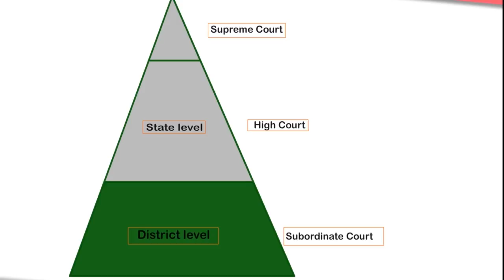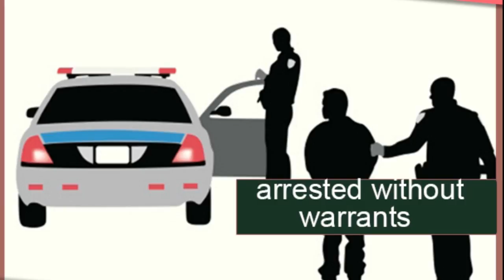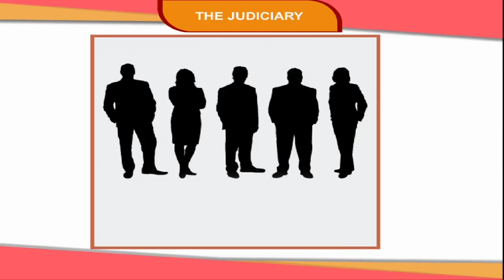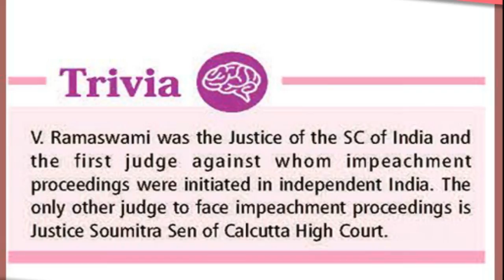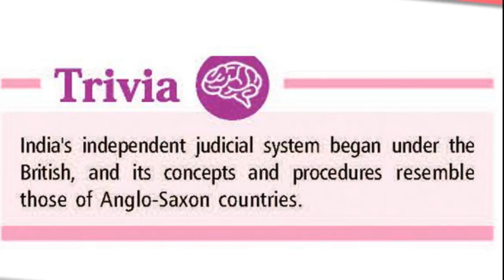THE JUDICIARY class-8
"The judiciary is the most important organ of the government as it safeguards the rights of the people. This is an animated video of Kriti educational videos that explains about the Supreme Court which is the highest authority of law in our country. The Supreme Court is the apex court of the Judicial system. It also tells about the different functions of the Supreme Court. Contents of video:
1. The Judiciary
2. The Supreme Court
3. Powers And Functions
4. Original Jurisdiction
5. Appellate Jurisdiction
6. Advisory Function
7. Judicial Review
8. High Courts
9. Powers And Functions